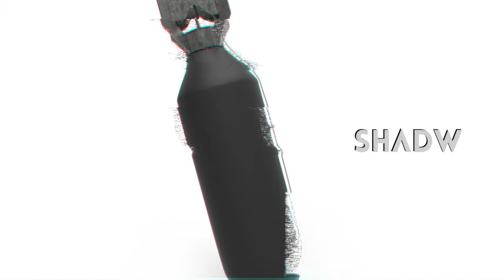Shadw - Final Attack [Bigroom]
Buy